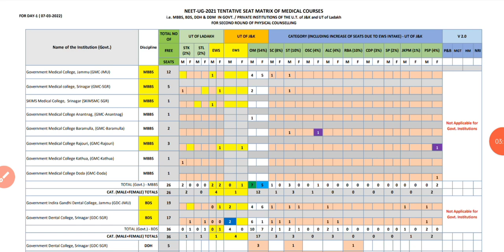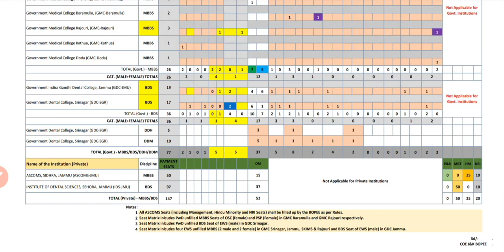JKBOPEE || NEET-UG || MBBS/BDS || SEAT MATRIX OUT FOR SECOND ROUND OF COUNSELLING || DAY 01